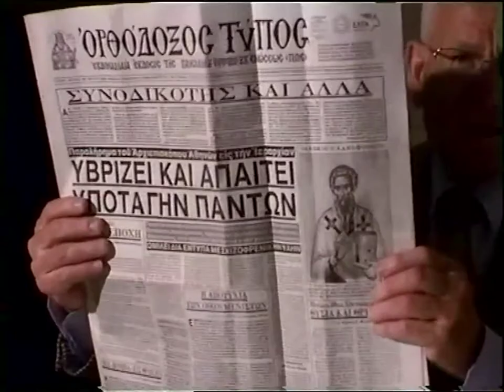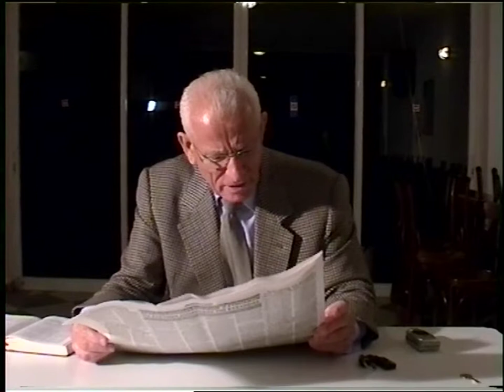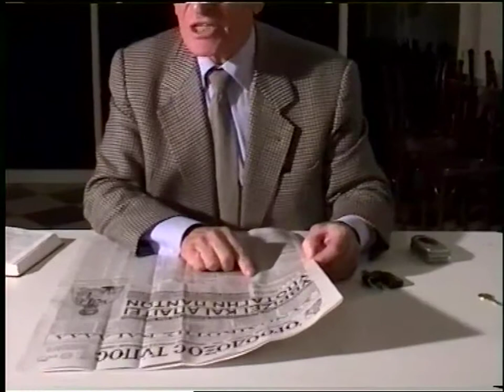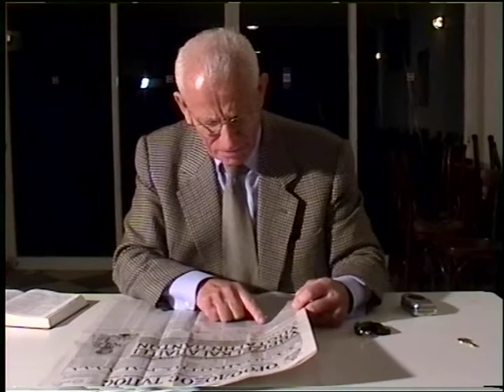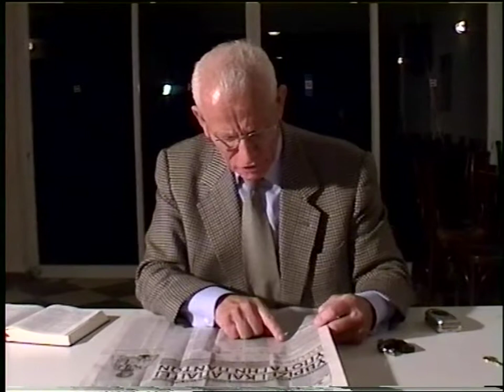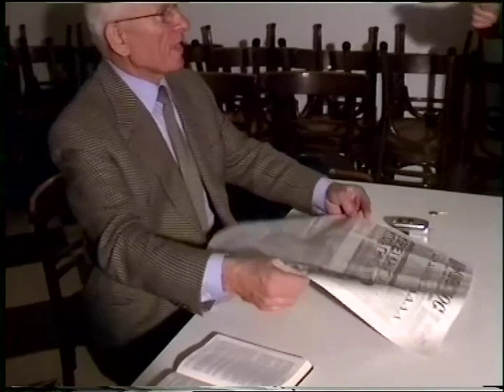ΚΩΣΤΑΣ ΑΔΑΜ 30-10-06 'ΠΡΑΞΕΙΣ ΑΠΟΣΤΟΛΩΝ Α'' DVD 96'α